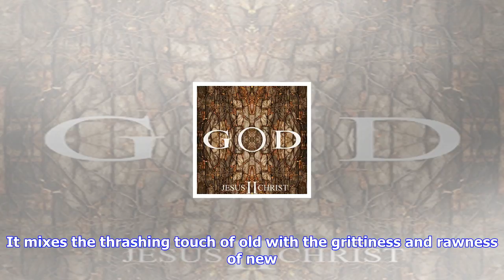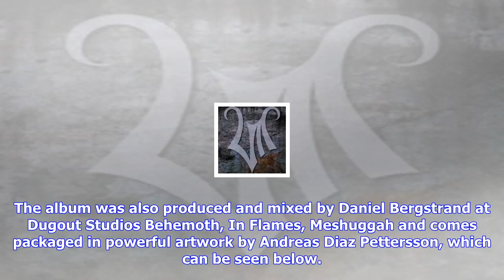Breaking News | Witchery debut music video for new single “of blackened wing”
Witchery debut music video for new single “of blackened wing”

Following up last year’s In His Infernal Majesty’s Service album, Swedish blackened thrash metallers...